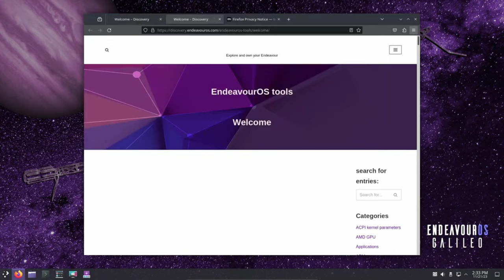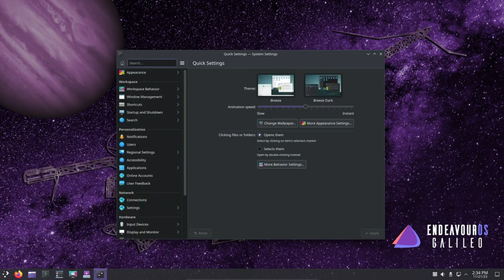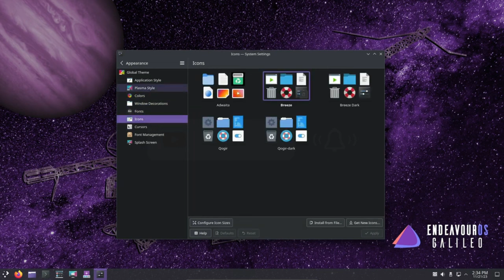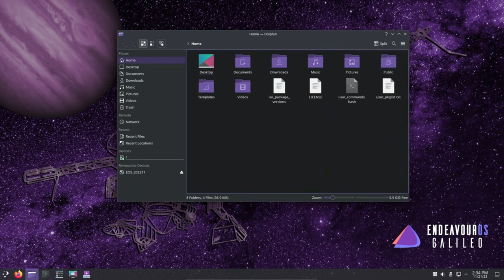Rolling Release Linux Distros: What you need to know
A rolling release Linux distribution is a distribution that provides a continuous stream of updates and upgrades to the user. This means that there are no fixed release cycles or versions, and the user always has access to the latest software packages and features.